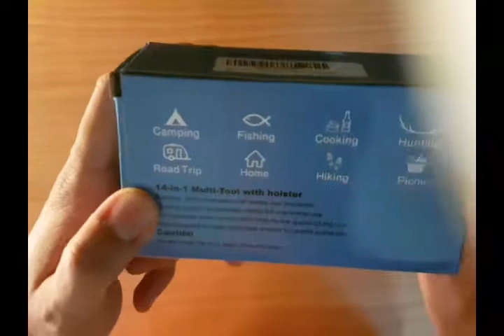Navaja multiusos 14 en 1 SHINE HAI